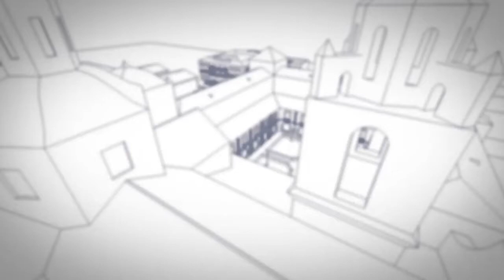Facultad de Ciencias Sociales y de la Comunicación